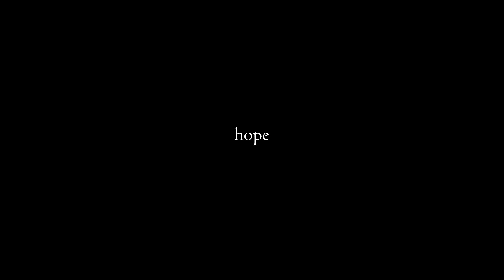Alan x Maria - Sober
Album Alana: DELTA już w sieci!!!

Vocal, Lyrics: Maria Paula Ribeiro, Alan Cyprysiak, Blakichan
Guitar: Adam Fiedorczuk

Lyrics:

1. Eu quiz encontrar um amor mais não estava lá .
I was looking for a star.
Oh it was beautiful night
Oh I was looking for Love
Mais tudo partiu na hora
Partiu na hora
Eu queria tanto

I was sober you were not 2*
I was looking for love you were not.
I was blinded I was faded
I was down for I was down for anything.
I was looking for for love You were not.

2. You were stronger I was not.
Wanted to give You everything that I've got.
Cause from a long time I've been feeling something for You

Now You don't even want to touch my hand.
It's like our ways just split and It's the end.
And I just wanted to give You some love. I just wanted to give some love

Teraz niestety już nie znamy się.
Dziś jestem obcy. Wczoraj byłem nie. Jak to jest,  dla Ciebie miłość jest zabawą. Miłość to seks, takie twoje prawo.

Byłem trzeźwy, teraz już pijany, popękany. Wspominam nasze nocne plany.
Żaden z nich już nie wróci.
Całkiem wymazany.
Chcesz mnie zapomnieć.
I przechodzić dalej
I was sober You were not
I was sober You were not x4

3. Why you confuse me?
Hey girl, I know the truth
I know that you was just trying to use me
You fucked around and got choosy
Fucked around and got moody
I went and tried to make you my girl, like you my world, like you my everything
And Lord knows I tried,
I was grinding for you and I
Girl i was tryna change both our lives
But I was sober,
And you was high
And now it's over
Guess you decided
Go ahead and settle for a useless guy
Tell a motherf that I'm ruthless, I'm
the truth but I'm so stupid, I'm so foolish, out the coupe, that's often roofless
Coz I'm bragging
Bout the shit that I have
Now you the sober one,
And a nigga pop bottles it's a habit
Tryna act like we never happened
So I be living everyday in the trap
Everyday I'm the captain
Just take a look at these hoes trying to smash
Nigga fuck that.